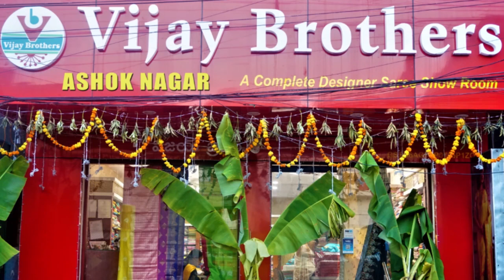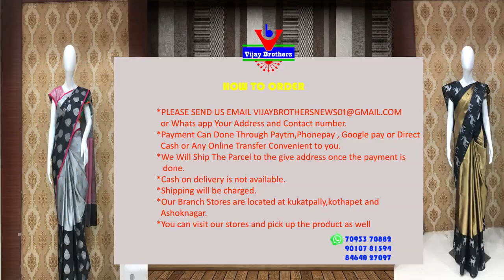Latest Collections In Different Fabric Designed Sarees | EP921 | 70933 70882 , 96661 12564